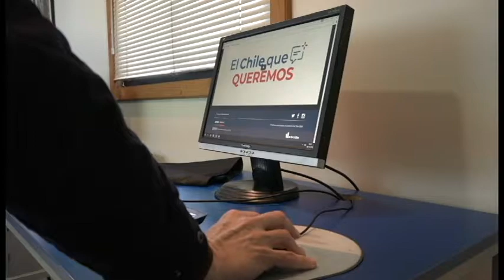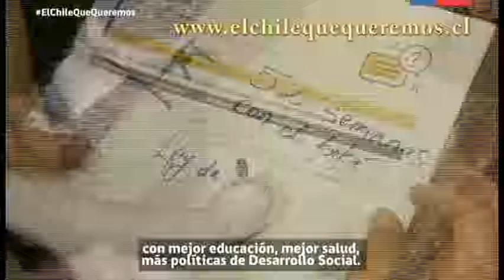Chile te Escucha